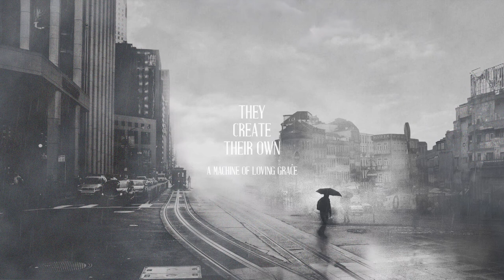They Create Their Own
Deindustrialization hit urban black neighborhoods first, turning them from what William Julius Wilson calls “institutional” into “jobless ghettos”. And what happens when groups are denied access to the core economic engines of a society? They create their own.

Notes
Made in Ableton Live 11.

Artwork by Zain Bukhari
Mixed by Dominion Engineering
Produced by Autonomous Cultural Productions